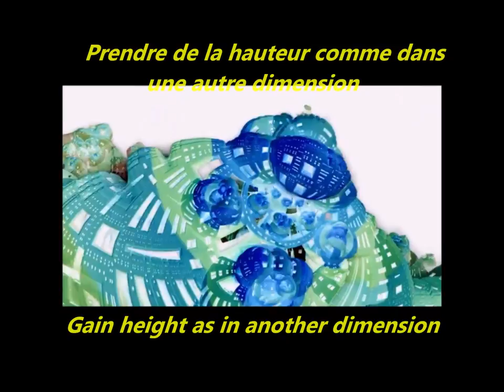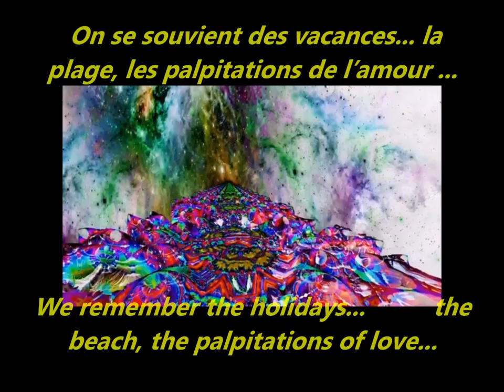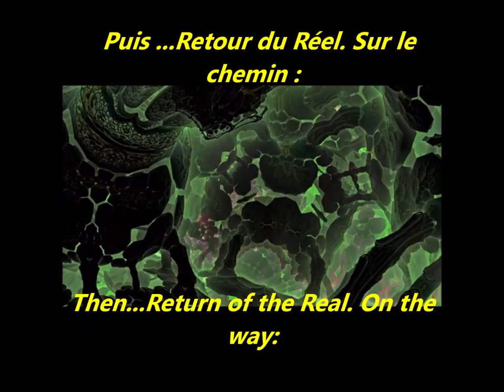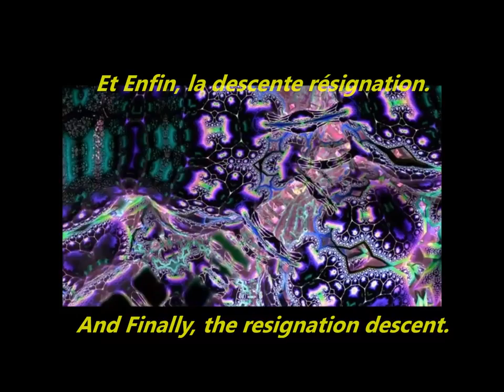New Concept : My Music Explained` -Fanfare Perdue- Lost Marching Band- Music by Hervé Gilles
Hello New Approach-New Concept ! My Music Explained as the musical development / Ma Musique expliquée au fur et à mesure du déroulement...
- Fanfare Perdue- (lost marching band) Pour Chœurs et instruments divers… Musique descriptive, riche en climats / Descriptive Music rich in Moods

(FRENCH) . Comme on détaille les différentes scènes sur un tableau foisonnant (par exemple de Jérôme Bosch)… ici, avec  cet ouvrage, j’ai choisi de noter sur la vidéo, tous les sentiments qui me venaient à l’esprit au fur et à mesure du déroulement de la musique (bien sûr simples suggestions). Cette pièce est dense mais accessible car axée autour d’un simple motif de 6 notes qui reviennent avec des variations. J’espère que vous aimerez et serez sensibles à cette approche Et Bienvenue sur ma chaîne.

(ENGLISH).  As we detail the different scenes on an abundant board (for example by Hieronymus Bosch)... here, with this work, I chose to note on the video, all the feelings that came to my mind as the musical development (of course simple suggestions). This piece is dense but accessible because centered around a simple motif of 6 notes which return with variations.

cinematic music,music for video, weird music, powerful classical music, tenderness music,